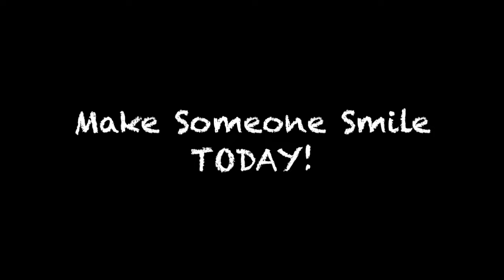#189 Make Someone Smile Today | MotoVlogger Vs People | Duke390 | GoPro5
Have you wondered how you just a simple act of saying Hi Brings smile on someone else's Face.

I click awesome pics too. Checkout my Insta

The corner rocket, make someone smile, motovlogger vs people, people smile, make people smile,  motovlogger smile, duke 390 motovlogger,